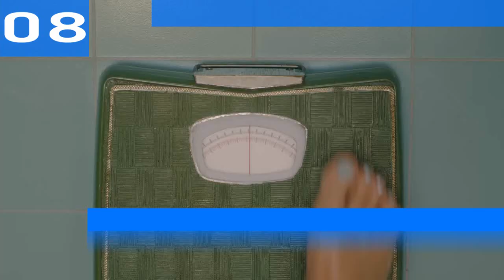Billboard Hot 100 Single Charts | Top 10 | January 07, 2023 | ChartExpress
Monday:

Tuesday:

Wednesday→Thursday

Thursday→Friday